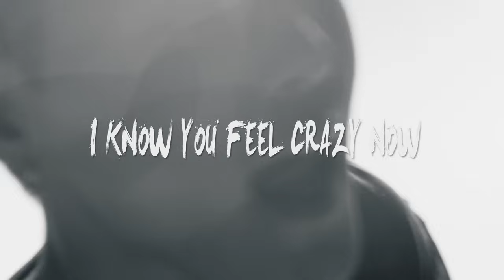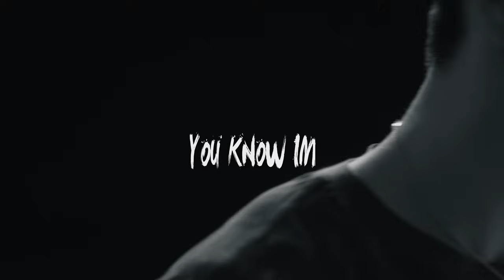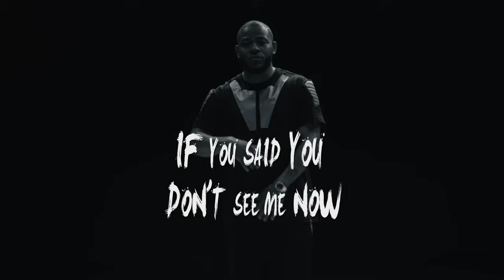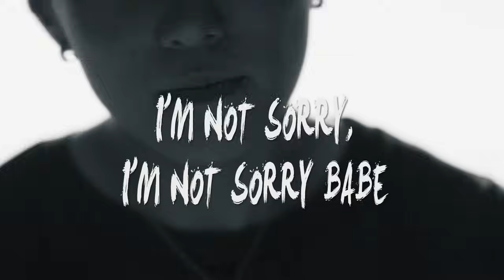DEAN - I'm Not Sorry (ft. Eric Bellinger) Lyric Video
'I'm Not Sorry' available wherever you are